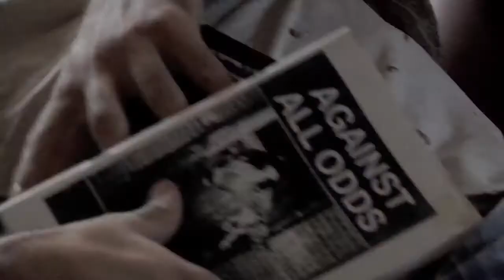Bold Native [Trailer-liberazione Animale]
"Bold Native", un film sulla liberazione animale
Postato da Ada 2 - giugno - 2010 0 Commenti
In uscita per questa estate un film sulla liberazione animale.
Riportiamo dal sito ufficiale una traduzione della presentazione del film in attesa di poterlo vedere.

Traduzione a cura di Laboratorio Antispecista.
Bold Native è il risultato di circa dieci anni di lavoro portato avanti da centinaia di persone.  Fu pensato nell' estate del 2001. e portato a termine da enis Henry Hennelly, Casey Suchan, Mary Pat Bentel, Jeff Bollman, Jessica Hagan, Todd Helbing, Ted Deiker, Jashub Absher, Danielle Lurie, Jimmy Franklin, Peter Alton, Goody-B Wiseman, ed anche molti altri che non è possibile nominare qui.
La realizzazione del film non sarebbe stata possibile senza la generosità e la gentilezza di chi ha dedicato il proprio tempo e il proprio impegno Il film è dedicato a tutti loro. E è dedicato a quelle donne e quegli uomini senza nome che rischiano con coraggio la loro libertà per dare la libertà ad un altro essere vivente. È dedicato agli individui e ai gruppi che lottano per un cambiamento legislativo e sociale, si impegnano per sensibilizzare la cittadinanza, e si preoccupano di animali abusati. E' è dedicato ai milioni di animali che non sono stati salvati e e la cui breve permanenza sulla nostra Terra è stato riempita con dolore e tristezza.